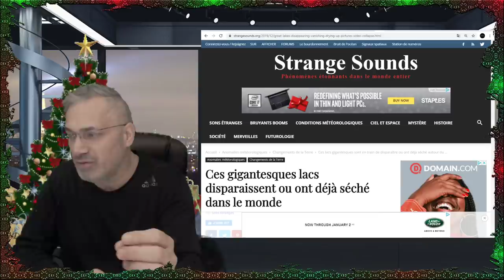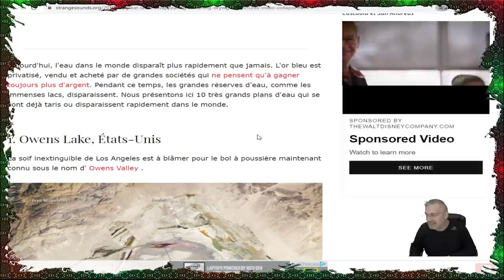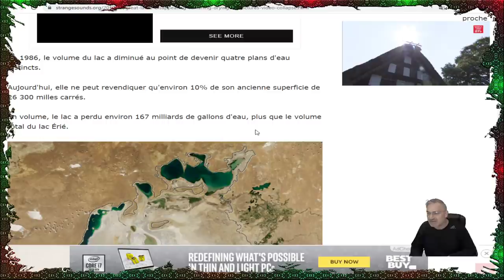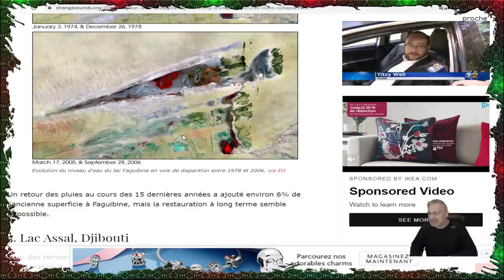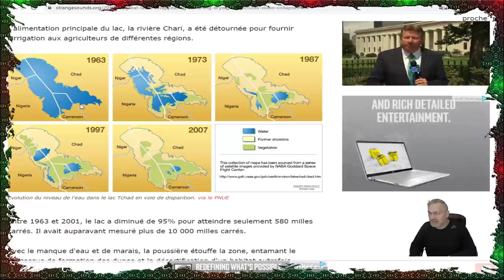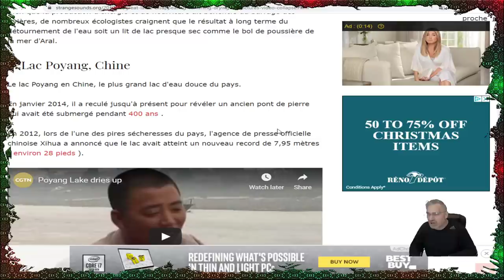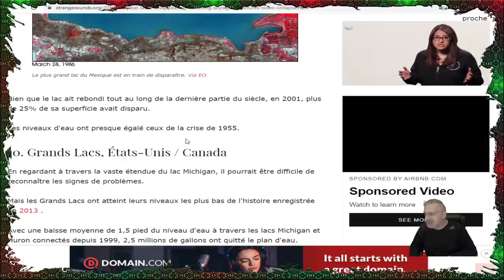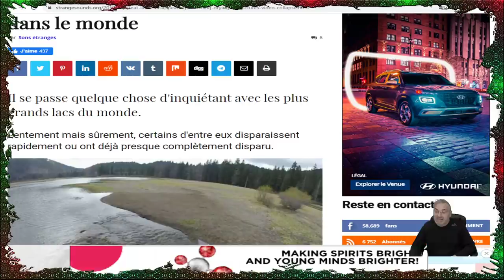EXCLUSIF; Il se passe quelque chose d'inquiétant avec les plus grands lacs du monde.